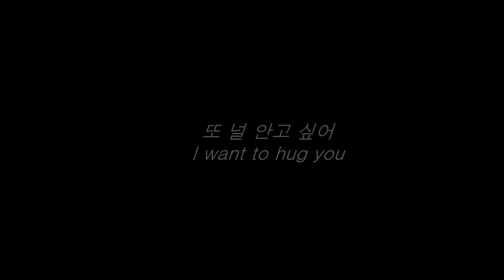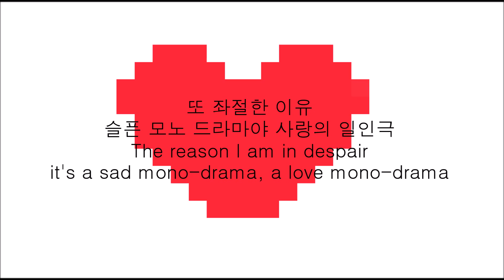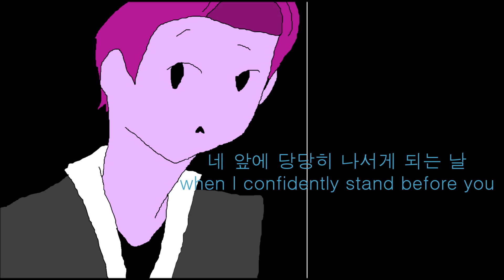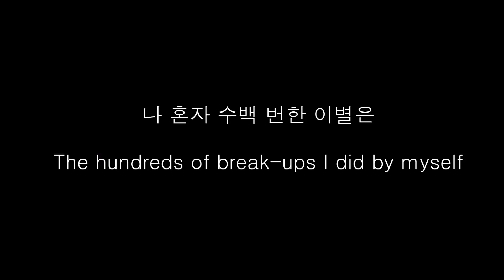Jonghyun- Mono-drama(Animation) 종현- 일인극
I have been obsessed with this song for a while. I had to animate this! It has a great and true meaning and he is a great composer!! The major piano keys with the bass mixed with his voice. Nice!!